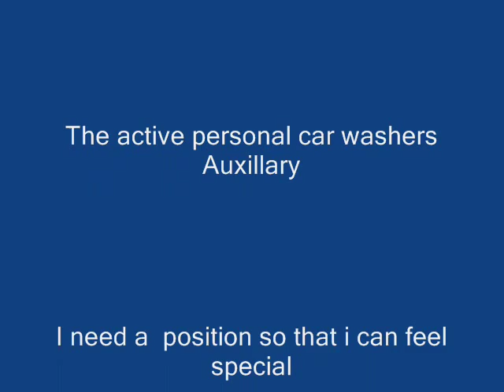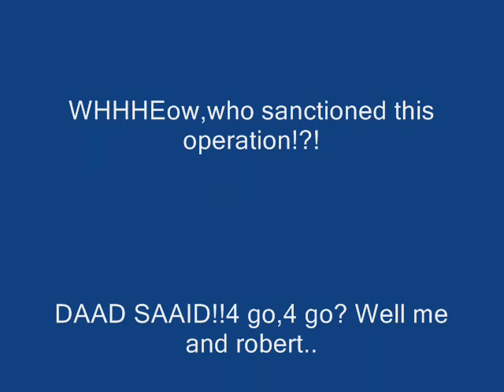Delaware Fire Apparatus responding at night 5-10-09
rrrr-rrr-rrrrr-rrrrr-rrrrrrrrrrrrrrrrrrrrrrr- says the fire engine